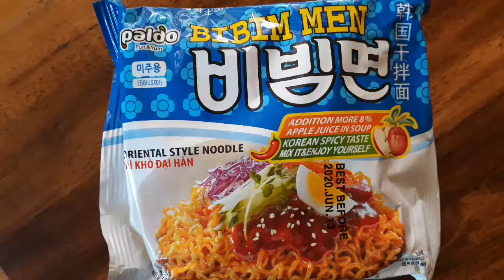KOREAN BIBIM MEN NOODLES MUKBANG | pinoy SPG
Ang Programang ito ay RATED SPG. SUPER PATAY GUTOM. ENJOY WATCHING!